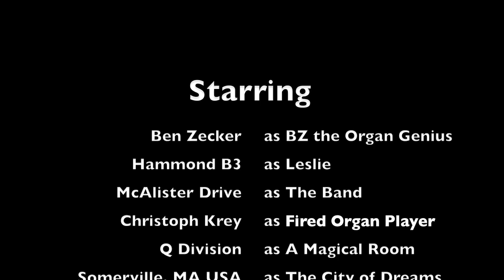Ben Zecker the McAlister Drive Keys Genius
Laying down keys in Studio A @ Q Division Studios for McAlister Drive's upcoming release